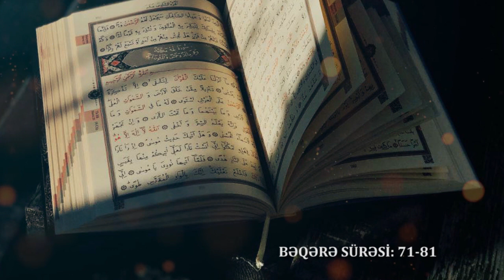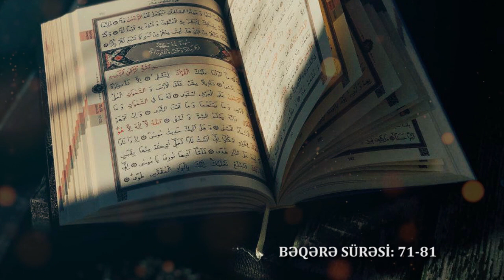Quran təfsir dərsləri | Bəqərə sürəsi: 71-81 ci ayələr